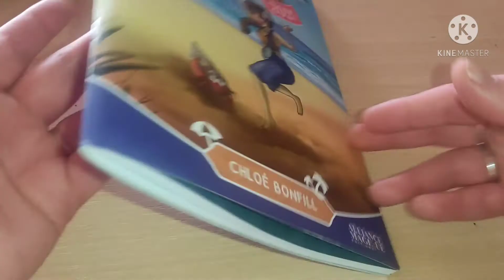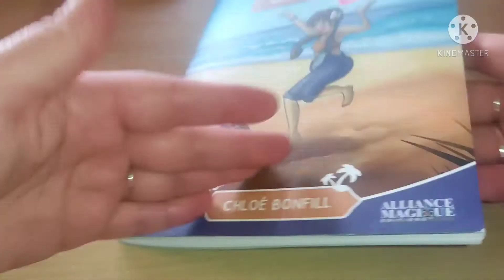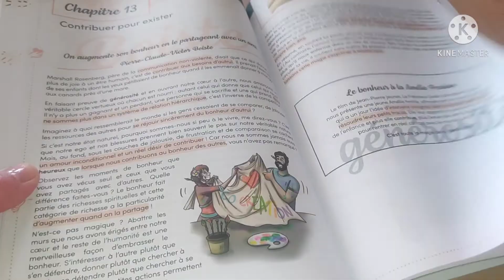presentation 💁 cahiers spiritual' été a moi le bonheur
cahiers spiritual'été
theme a moi le bonheur

editions alliance magique